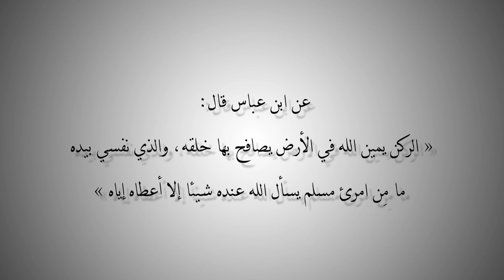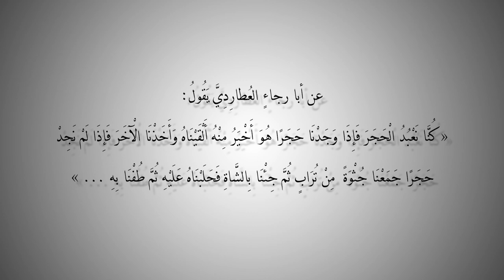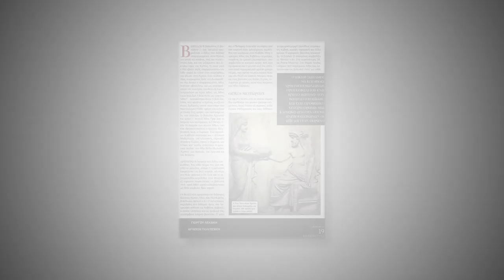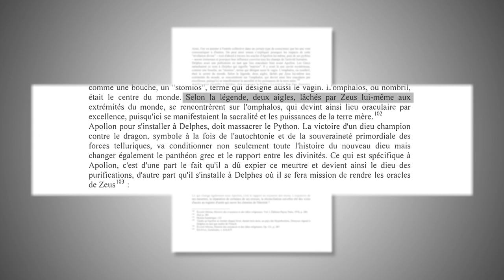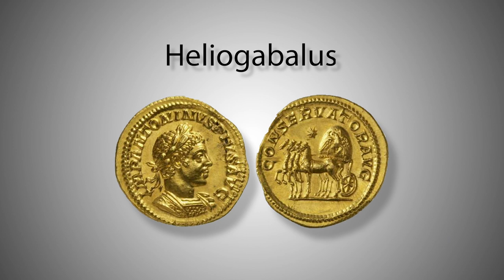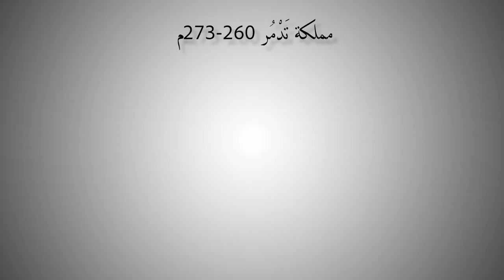التاريخ المبكر للإسلام | الحلقة 36 | التاريخ المادي للحجر الأسود